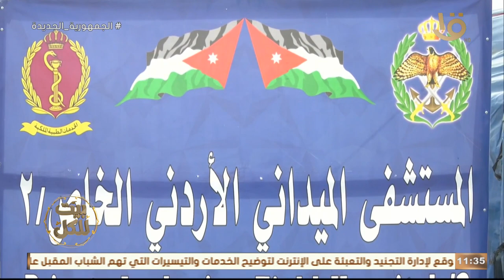بيت للكل | ماذا قدمت الأردن للقضية الفلسطينية؟.. بالتفاصيل مع العميد الطبيب عصر الهروط